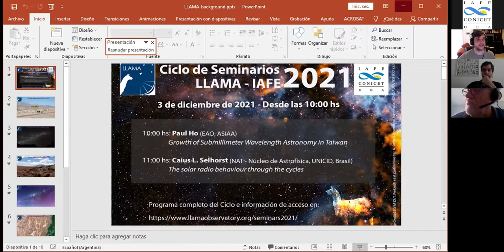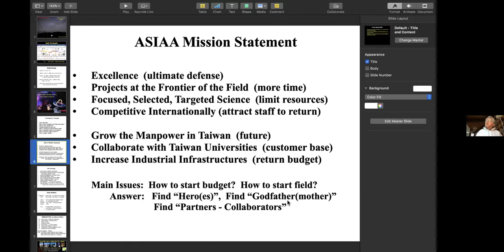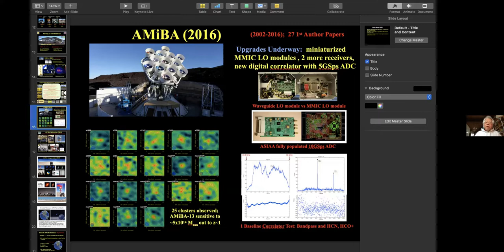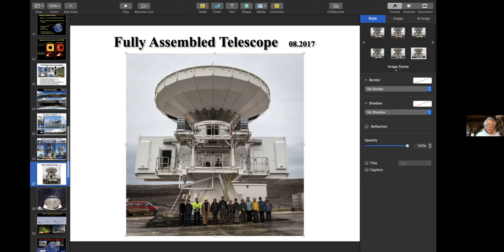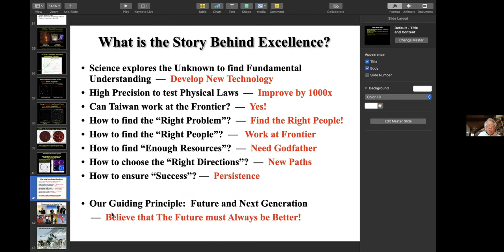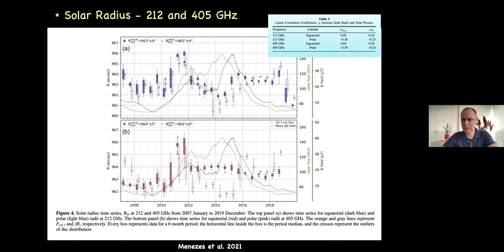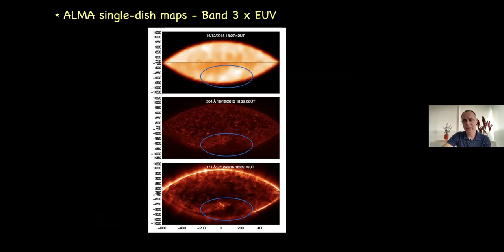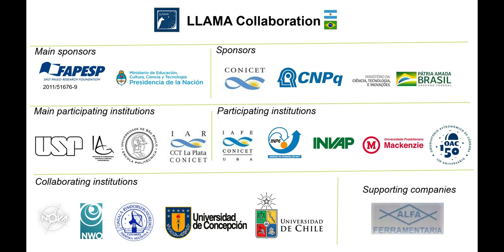Ciclo de seminarios LLAMA-IAFE 2021: Paul Ho y Caius L. Selhorst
Por iniciativa del Instituto de Astronomía y Física del Espacio (IAFE, Argentina), en 2021 estamos realizando una serie de encuentros mensuales para presentar y discutir proyectos científicos relacionados con LLAMA. El propósito de los encuentros es familiarizar a las comunidades astronómicas de Argentina y Brasil con todo el potencial de LLAMA, a fin de incentivar la articulación de proyectos científicos para el nuevo radio observatorio.

Programación de 3 de diciembre de 2021:

* Paul Ho (EAO and ASIAA) *

Growth of Submillimeter Wavelength Astronomy in Taiwan.

The development of radio astronomy in Taiwan began almost thirty years ago, with the establishment of the Institute of Astronomy and Astrophysics within the Academia Sinica.  We started our training of students with BIMA, and then joined the construction of the SMA as the first major radio project.  This was followed by the construction of AMiBA, and the partnership with ALMA, the partnership with EAO on operating the JCMT, and finally the deployment of the GLT to Greenland. We focused on submillimeter wavelength astronomy because it was the last frontier for radio astronomy on the high frequency end, where the advantages of strong dust emission and an abundance of spectral lines made for possibilities of discovery.  At the end of the 20th century, radio techniques focused on interferometry in order to achieve very high angular resolution, culminating in the EHT studies which involved SMA, JCMT, ALMA, and GLT.  In the 21st century, single dish radio astronomy has become important once again because of wide field imaging capabilities as provided by cameras such as the SCUBA2 on JCMT. In this talk, we look at the choices which we made in Taiwan in order to develop modern astronomy there.

* Caius L. Selhorst (NAT - Núcleo de Astrofísica, Universidade Cidade de São Paulo, Brazil) *

The solar radio behavior through the cycles

In this work we review some solar cycle characteristics observed at radio wavelengths, such as, limb brightening and radius. Whereas the variation of the solar radius at radio frequencies indicates the heating of the solar atmosphere due to solar activity, the limb brightening intensity depends on the organization of the polar magnetic field of the Sun, including the global dipole and the features formed around it. The observations used in these analyses were mainly obtained at 17 GHz by the Nobeyama Radioheliograph (NoRH) and at 212 and 405 GHz by the Solar Submillimeter-wave Telescope (SST).

Presentación del convenio firmado entre el MinCyT e INVAP para la instalación de la antena.